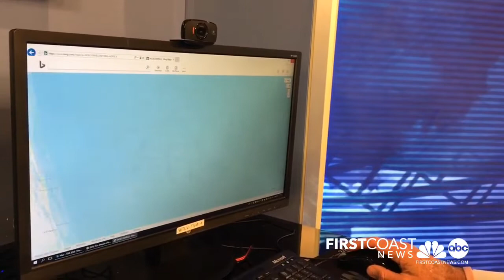Tim Talks: First Coast areas more prone to storm surge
Storm Expert Tim Deegan is breaking down what areas of the First Coast are most vulnerable to storm surge, one of the primary killers when it comes to flooding during a hurricane.